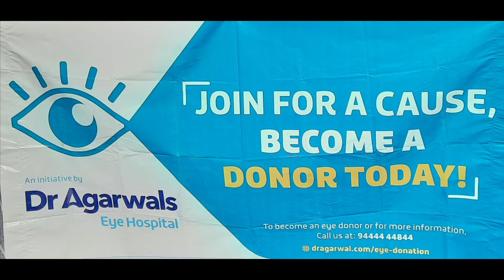National Eye Donation- Dr Agarwals Eye Hospital Chennai creates Public Awareness through Human Chain